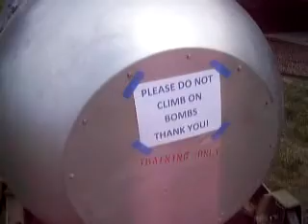JKOReality Episode#47 - Planes, bigger planes, mischief and...more planes!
Touring the Castle Air Museum and Air Force Base in Atwater, CA

Join me, one of the worlds worst tour guides, for a look at fighter jets, big, big planes and Bombs too! Enjoy...

FYI: Hayden DID, in fact, get the airplane toy he wanted on the way out. See, happy ending :)